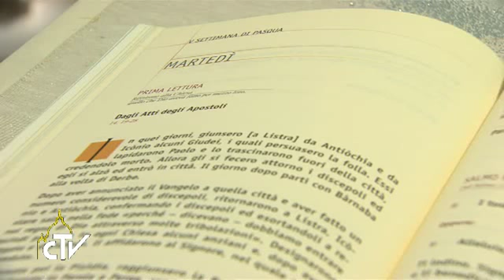Popiežius: Dievo ramybė yra tikra, pasaulio ramybė – tik laikinai nuskausmina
Tikrosios ramybės mes negalime susikurti, nes ji yra Šventosios Dvasios dovana, sakė popiežius Pranciškus antradienio rytą Šv. Mortos namų koplyčioje aukotų Mišių homilijoje. Šios dienos Evangelijoje girdėjome Paskutinės vakarienės metu ištartus Kristaus žodžius: „Aš jums palieku ramybę, duodu jums savo ramybę“. Skaitinyje iš Apaštalų darbų Paulius sako, kad „per daugelį vargų mes turime eiti į Dievo karalystę“. Mes nesugebame susikurti visiškos ramybės, psichologinės ramybės, nes negalime išvengti sunkumų – vieni kenčia, kiti serga, dar kiti miršta, visur vargai. Ramybė, kurią mums suteikia Jėzus yra dovana, Šventosios Dvasios malonė. Ir šią ramybės jis mums dovanoja varguose, ji padeda juos pakelti. ...